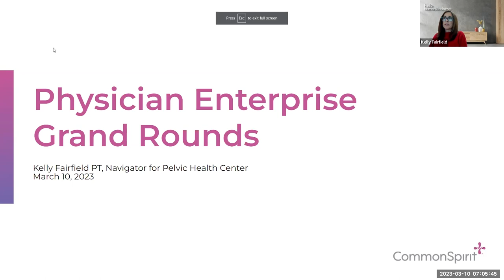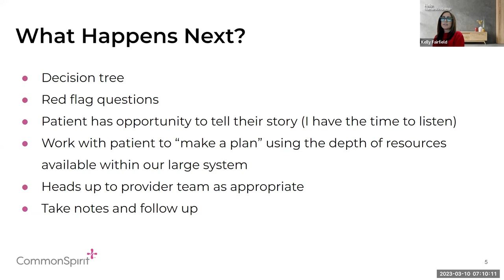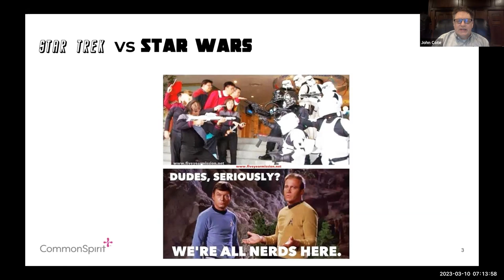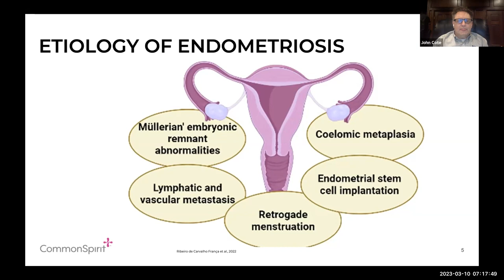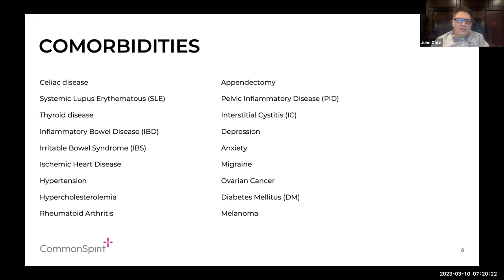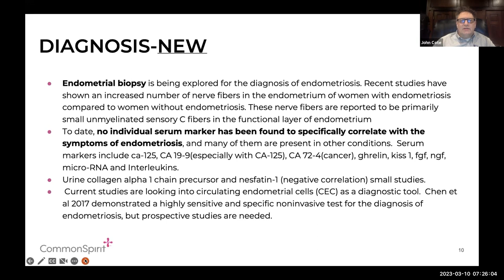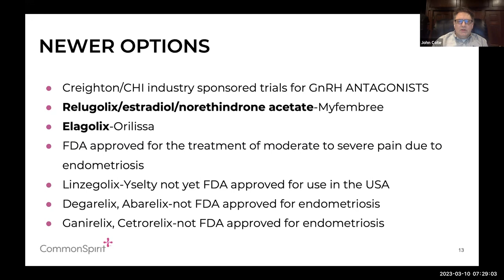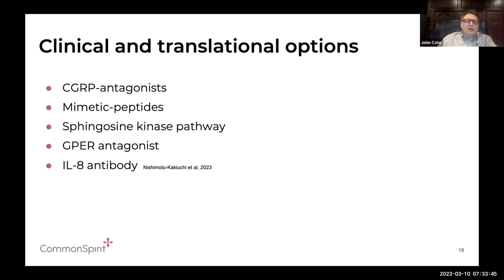CommonSpirit Health Grand Rounds/Clinical Update: Advances in the Diagnosis & Mgmt of Endometriosis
Advances in the Diagnosis & Mgmt of Endometriosis

Endometriosis affects 176 million women worldwide — around 10% of the population
Discussion will include diagnosis and management of endometriosis, with a focus on recent clinical updates.

Special Guests:
John Coté, MD, OB/GYN, Assistant Professor, Creighton University Medical School
Kelly Fairfield, PT, Pelvic Health Navigator, CHI Health Rehabilitation Care